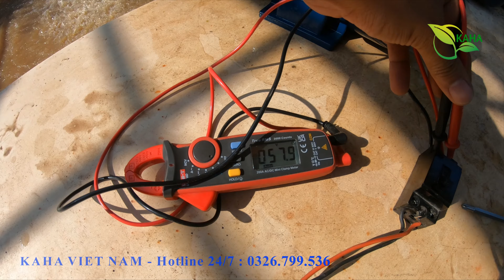Bơm năng lượng 48/60v 750w gửi bác khách Bình Phước và Bà Rịa Vũng Tàu || KAHAVIETNAM - 0326.799.536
Máy bơm Bơm nước nổi chuyên dụng 20v/80v DC - 750w  . Phù hợp tưới tiêu nông nghiệp, sinh hoạt những vùng không có điện lưới, áp dụng điện mặt trời, tích kiện điện, rất tiện dụng.

✅ Ship hàng COD toàn quốc, xem hàng rồi mới trả tiền.

❤️Chất lượng tạo uy tín.
✴️Thông tin sản phẩm :
Điện áp: 20v- 80v VDC
Công suất: 350W - 1000w
Lưu lượng:
3- 16m^3 /h
Độ cao bơm max: 30m
Vòng quay động cơ: 2800 vòng/phút
Hút sâu : 4- 8m
Ống ra: 49cm
Ứng dụng:
✅Máy bơm Bơm nước nổi chuyên dụng 20/80v DC - 750w .. có thả năng đẩy cao 30m cực khỏe, tiện tợi phục vụ có nhu cầu tưới tiêu nông nghiệp, sinh hoạt.

✅ Bơm nổi chuyên dụng 20/80vdc . Cho công suất lớn, lưu lượng nước cao đến 5-16m^3/h.

✅Hoạt động trong dải điện áp rộng .Có thể dùng nguồn acquy và trực tiếp nguồn điện từ pin mặt trời cho máy.

✅ Cực cơ động bền bỉ. Chạy bằng động cơ chổi than tối ưu về công suất. hiệu năng chuyển đổi hiệu quả tối ưu nhất.

Chú ý:
Tuyệt đối không được chạy bơm khô.
Đấu sai nguồn điện cho máy.
Các điểm nối tiếp xúc phải đấu chắc chắn.

✴️ Chế độ bảo hành:
✅ Baỏ hành 6 tháng chính hãng theo nhà sản xuất
✅ Bao bảo hành 1 đổi 1.
✴️ Cách thức đặt hàng:
📔 1. Cmt số điện thoại + Địa chỉ +  Số lượng .
( Các đợt hàng về có thể khác nhau về màu sắc, vỏ bao bì)